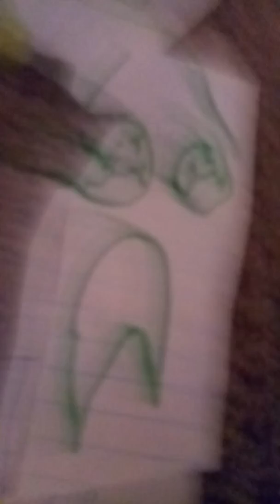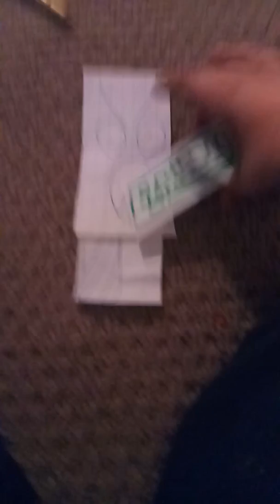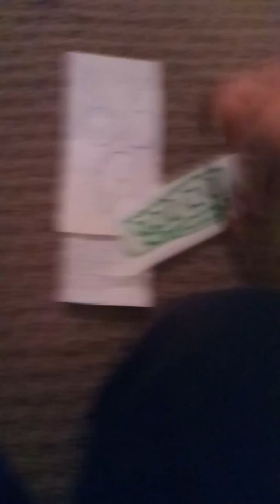AGK And The Anglerfish